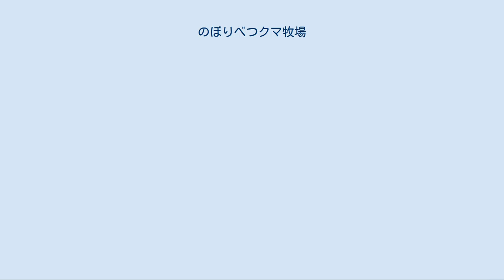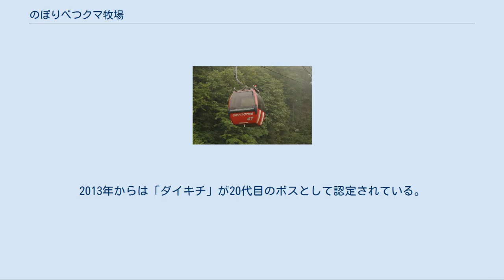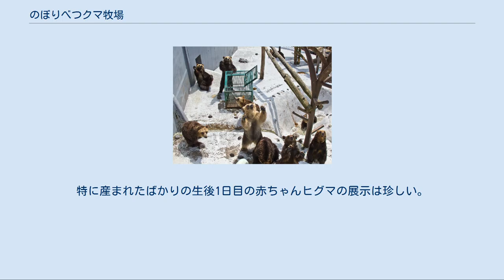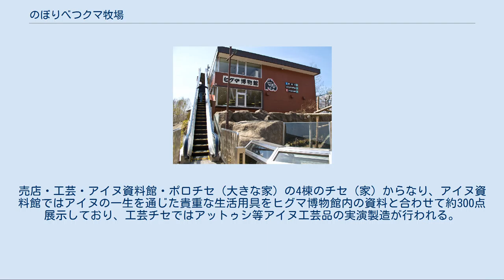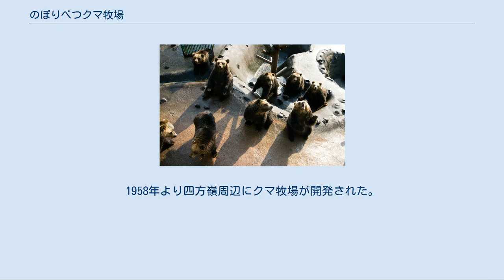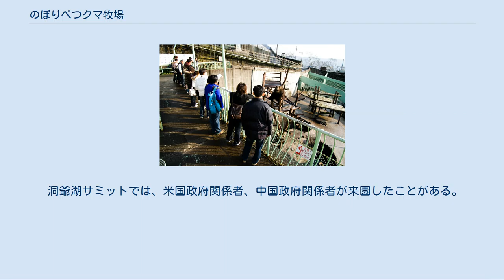のぼりべつクマ牧場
牧場 のぼりべつクマ牧場（のぼりべつくまぼくじょう）は、北海道登別市登別温泉町にあるクマを主に取り扱う動物園。
ヒグマ博物館とアイヌ資料館を併設する。
 1957年に加森観光の前身である「加森産業」が第三セクター方式でロープウェイ「登別温泉ケーブル」を開業し、同線が夏場に海霧で太平洋の眺望を見込めない事から山頂に観光施設を建設し集客を補う計画を立案し、北海道に生息している野生動物の保護と観察、研究のため1958年（昭和33年）7月17日に開園した。
当初はエゾヒグマ8頭を放牧していた。
 世界で初めてヒグマの多頭集団飼育に成功し、人工繁殖や冬ごもりの実験等と教育普及にも努める。
クマのショー、アヒルの競走などアトラクションも行っている。
 登別温泉街からロープウェイで約7分、標高550mの四方嶺（通称「クマ山」山頂に、ヒグマの第1牧場・第2牧場の2つの放飼場(展示場)をはじめ、「人のオリ」、「ユーカラの里」（アイヌコタン、「アイヌ生活資料館」など）、世界唯一の「ヒグマ博物館」、クッタラ湖展望台、リス村等が設置されており、その中で北海道のエゾヒグマ、ヒグマ、ツキノワグマ、エゾリスの繁殖群を放養している。
 また、本施設の周囲は支笏洞爺国立公園であり、野生鳥獣も多くいる。
 秋の期間中に、ドングリを持ち込むと、重さに応じて入園料が割引かれるサービスが行われ、毎年、新聞紙上にてドングリの募集が報じられる。
このユニークな募集は秋にクマたちにドングリを与えることが目的で、1トン以上集まる。
 この園では第1位のオスヒグマのをボスと認定して発表しており、ボスがいれば群れが安定すると説明されている。
1964年の初代ボスを「タロウ」として、2010年までに19代までのボスが数えられており、16代目の「マツ」は9年間、6代目の「ゴンゾー」は6年間の連続認定記録を持っている。
特に1970年から1976年まで選ばれていた「ゴンゾー」はボスとしての資質が備わっていたと伝えられている。
その他、2代目イシマツ（兄）と3代目イシマツ（弟）は力を合わせたボスであったとされ、17、19代目のサチオは小熊の時代に猫に襲われていたものが保護され、ボスと認定されるまでに成長した個体である。
園では2011年からボスが不在であり、報道では「24年ぶり2度目の珍事」と報じられていた。
2013年からは「ダイキチ」が20代目のボスとして認定されている。
 クマ牧場における「ボス」に関する説明は『クマ牧場』を参照。
 オスの日本最高齢エゾヒグマ「ロコ」(1980年1月19日 - 2014年2月4日)を飼育した。
愛称は「ロコじいさん」。
ロコは人間なら100歳に近い高齢で、足と腰が弱っているものの、体長約210cm、体重約320Kg(ともに推定)であった。
2012年9月21日、ロコの敬老が祝われ、アイヌ民族の“カムイノミ”が行われた。
2013年1月に33歳、現役世代で最高齢となった。
翌2014年1月に記録を更新し、1月末から体調を崩し肺炎で死亡した。
 又、雌ヒグマのピンキー(1979年1月31日-2012年10月30日:33歳)とヨシコ(1979年1月27日-2013年1月26日:33歳)が共に登別生まれで、園の歴代の最高齢とされながら、長生きした。
体長約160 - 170cm、体重約130kg(ともに推定)。
ピンキーは10頭、ヨシコは11頭の仔を産んだ。
普段はA獣舎に暮らし、飼育員に甘える。
リンゴとサケが好物。
 3頭は高齢のため一般公開はしなかった。
 ヒグマ博物館 世界唯一のヒグマ専門の博物館で、生後1日目から各世代別剥製、骨格標本や内臓諸器官液浸標本、写真パネルや声の録音テープなどによるクマの起源と歴史、世界の分布図、人畜の被害状況、冬ごもり中の剥製クマの巣穴の模型などヒグマの習性や生態などの資料約500点を展示する。
特に産まれたばかりの生後1日目の赤ちゃんヒグマの展示は珍しい。
また、ヒグマとアイヌとの関係を紹介しており、ヒグマを捕獲する道具や檻(おり)などが展示される。
牧場の歴代ボスの写真もここに全頭分が展示される。
 この屋上はクッタラ湖展望台になっており、自然の風景や、日本屈指の透明度のクッタラ湖を望める。
 アイヌの文化遺産を保存する野外博物館施設。
明治初期のアイヌの生活様式を忠実に再現し、夏季の間平取町二...